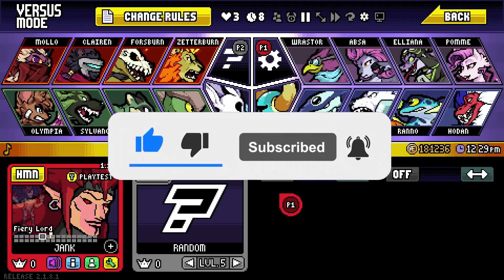Rivals of Aether Workshop Zephyr ( Castlevania: Dawn of Sorrow ) Hallween week 4 Horror Jam